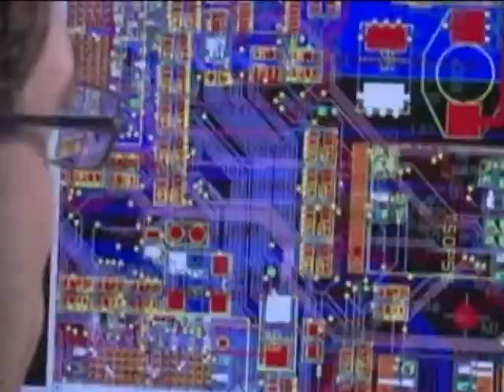Все предприятия Украины смогут принимать участие в государственных тендерах